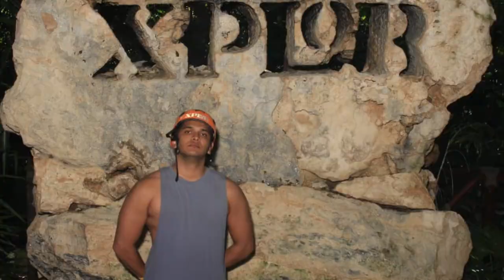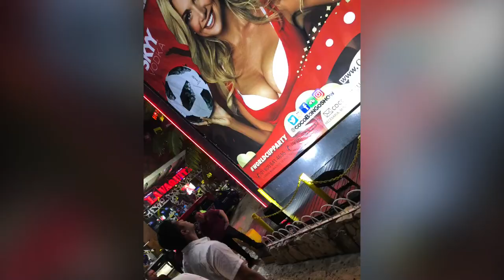Best bachelor party ever Cancun